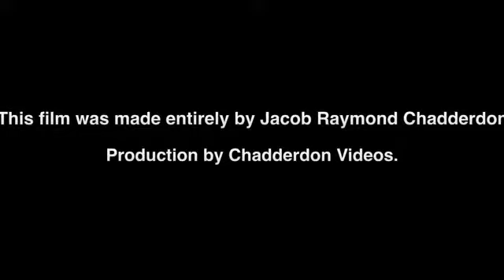Ghpstbusters The Video Game Official Music Videos